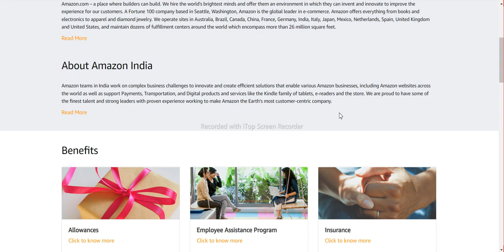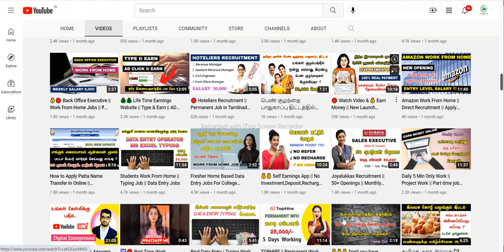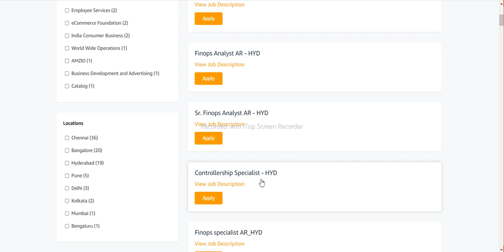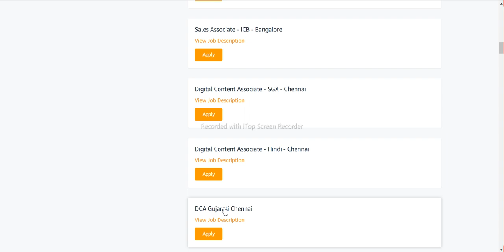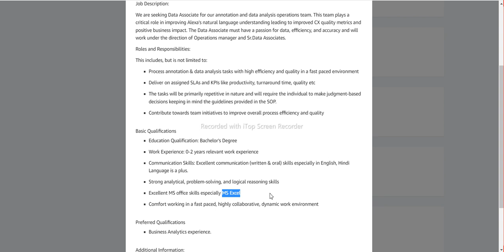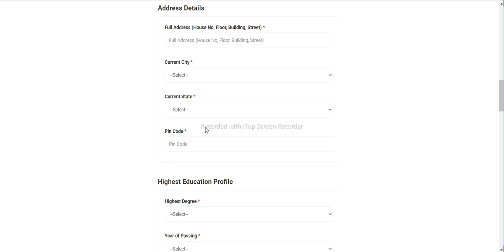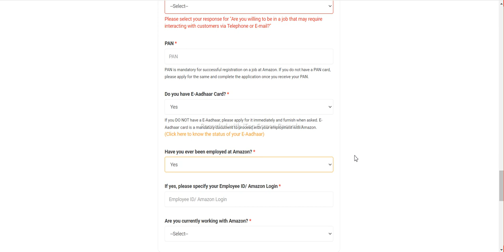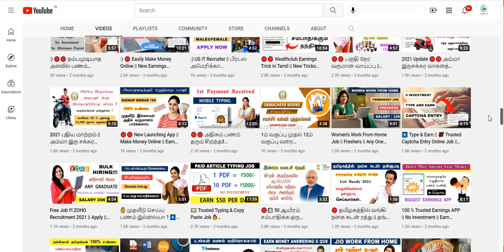🔴🔴 Amazon நிறுவனத்திலிருந்து புதிய வேலைவாய்ப்பு அறிவிப்பு || மாத சம்பளம் ₹ 22,000+